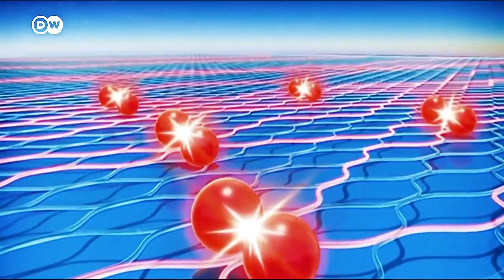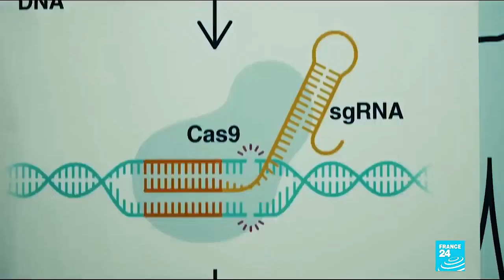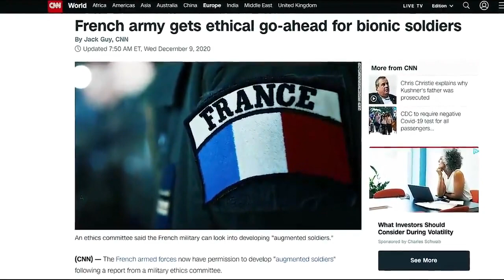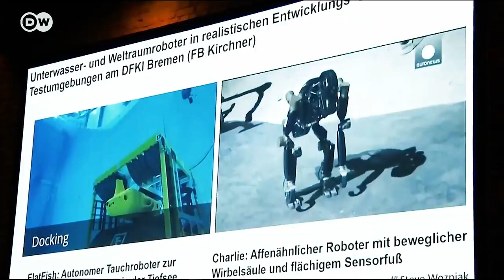China A Threat To World in 2021 | MUTANT ARMY | SPYING USA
Title : China A Threat To World in 2021 | MUTANT ARMY | SPYING USA